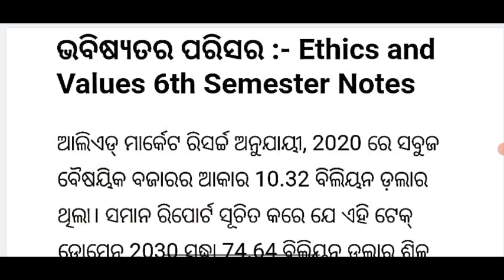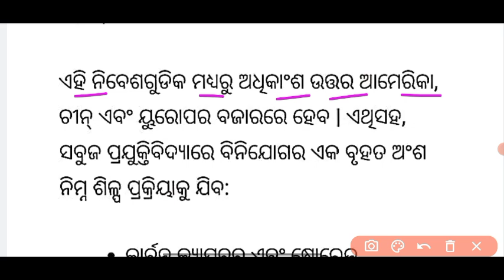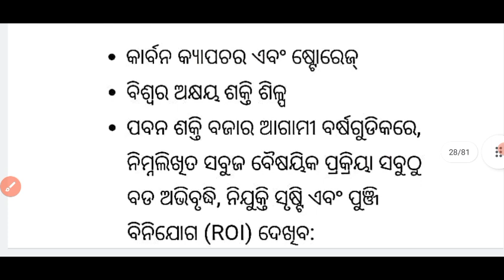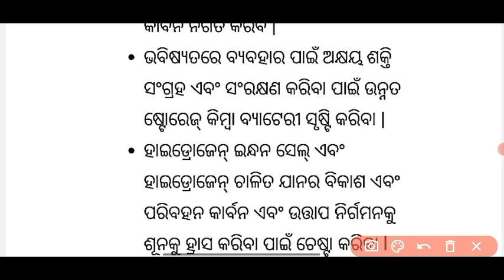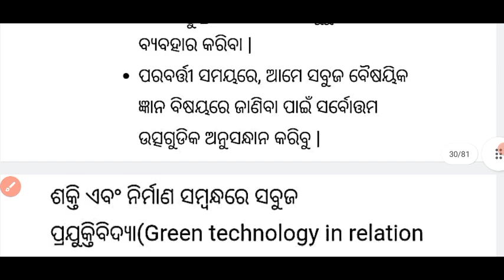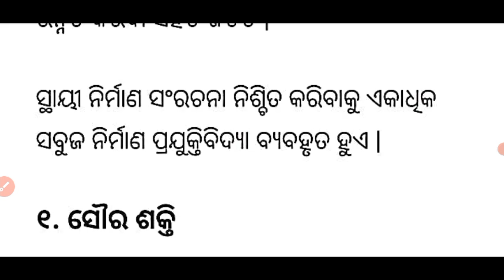ethics and values 6th semester odia | ପୁନଃ ବ୍ୟବହାର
Your queries 🤔

6th semester ethics and values
6th semester english
6th semester exam date 2023
6th semester english question
paper
6th semester english syllabus
6th semester ethics and values
syllabus
6th semester ethics and values
unit 1
6th semester english model paper
andhra university
6th semester economics
6th semester education
suggestion 2023
6th semester ethics and values
6th semester ethics and values
syllabus
6th semester ethics and values
unit 1
6th semester ethics and values
important questions
6th semester ethics and values
questions
6th semester ethics and values in
english
6th semester ethics and values
book pdf
6th semester ethics and values
long question
6th semester ethics and values
unit 3
6th semester ethics and values
unit 2 long question answer
ethics and values 6th semester
unit 1
syllabus
question paper
unit 3
important questions
unit 4
long question answer in english
ethics and values 6th semester in
english
ethics and values 6th semester odia
+3 6th semester ethics and values
6th semester ethics and values 2023
ethics and values 6th semester in odia